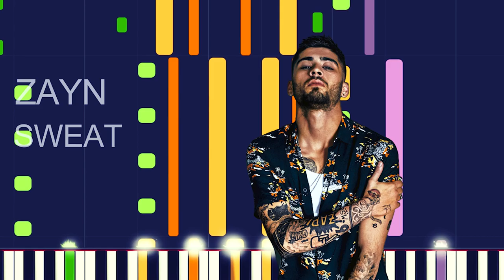ZAYN - SWEAT (PRO MIDI FILE REMAKE) - "in the style of"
Full MIDI download specifications:

 Synth Bass - 63 Notes
 Synth Strings - 120 Notes
 Synth Bass - 227 Notes
 Melodic Tom - 42 Notes